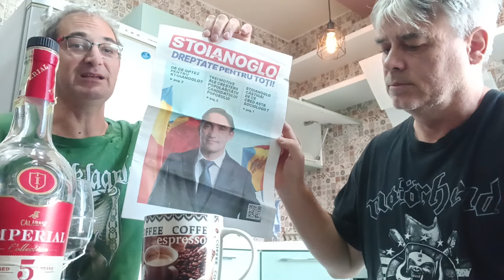KISVODKA KÜLÖNKIADÁS * 🇲🇩 * Moldova a fókuszban: Nyugat és Kelet ütközőpontján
Moldovában választás lesz 2024. október 20-án, melynek során az Európai Uniós csatlakozásról is döntenek.